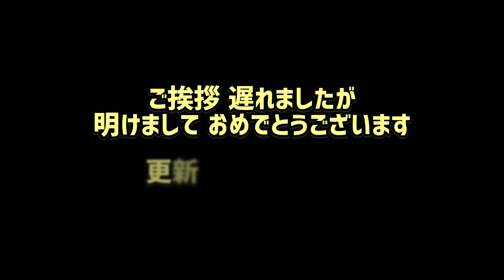Kamiya Responds to Your Comments! Part 5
In this episode, Kamiya responds to more viewer comments like, "DMC remake on RE engine!" and "’How did you like Shin Kamen Rider?"

🔽VGA Interview: Hideki Kamiya thinks Japan should be proud of ‘JRPG’ and wants to use ‘J-Action’

🔽BYKING YouTube Channel
BYKING Obata's Creator Biography - Hideki Kamiya (Part 1) -

Hideki Kamiya
X (Twitter): @HidekiKamiya_X